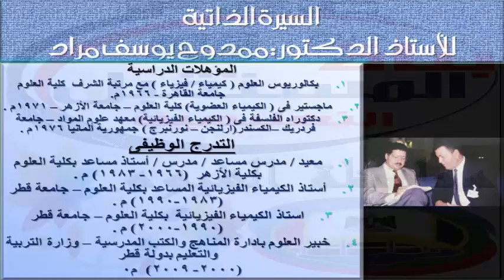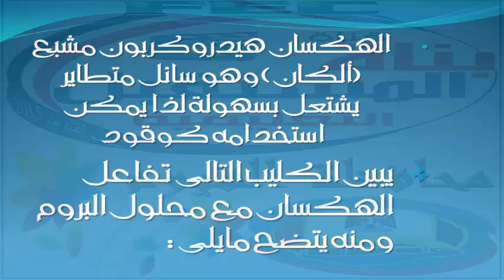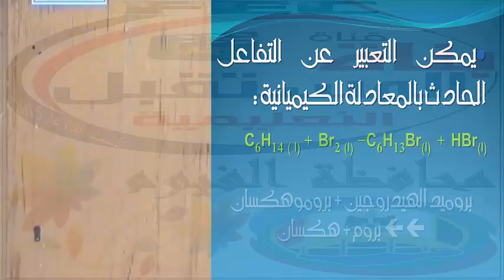الكيمياء العضوية - تفاعل هلجنة الألكانات مع البروم للأستاذ الدكتور ممدوح يوسف مراد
محافظة الفيوم - الأستاذ الدكتور ممدوح يوسف مراد _قناة بناة المستقبل التعليمية
يقدم الأستاذ الدكتور ممدوح مشروع تعليمى فريد من نوعة وهو تحويل مادة الكيمياء التى يجدها الكثير من الطلاب صعبة إلى علم ممتع (تحويل المادة من شكلها النظرى إلى شكل عملى ممتع وجذاب للطلاب ) حتى يسهل فهمها .